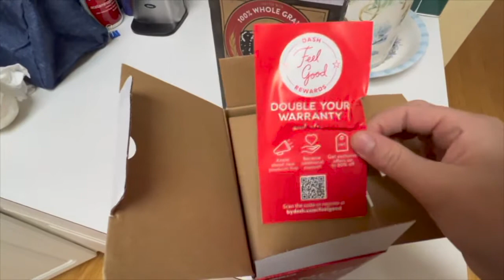DASH HEART WAFFLEMAKER UNBOX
Heart shaped waffle maker unbox video.

All videos are the property of MyBuying Trends influencer profile for Amazon promoting products for Amazon.
Do not copy or download videos and reload to any social media without consent and payment for said videos.